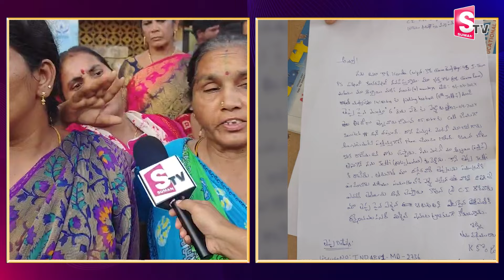6 Fishermen Missing At Vizag Sea | Families Emotional | SumanTV Vizag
Watch► 6 Fishermen Missing At Vizag Sea | Families Emotional | SumanTV Vizag